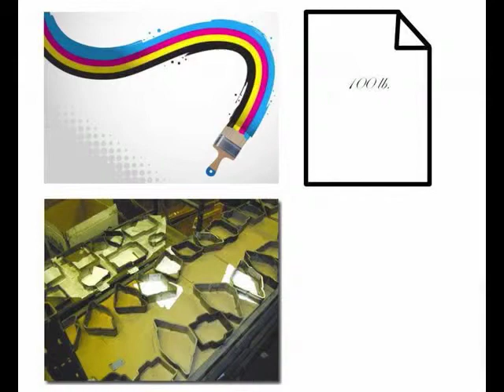The Girls Kickstrtr Video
Going up soon, we hope!